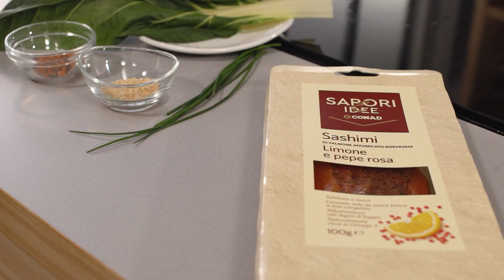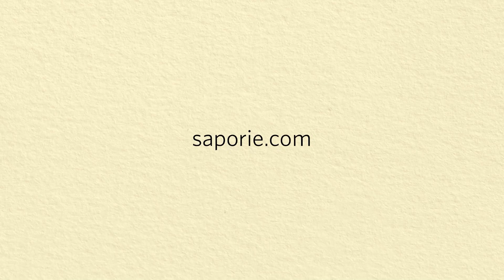Sushi roll di salmone e bietole I ChefDeg I Saporie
Amanti della cucina orientale oggi insieme e Chef Deg prepariamo dei sushi roll di salmone e bietole. Un ricetta semplice ma allo stesso tempo originale, che ci permette di utilizzare il sashimidisalmone in un modo diverso dal solito. Il piatto perfetto per una cenetta tra amici.

Ecco tutto quello che occorre per la ricetta:
200 g sashimi di salmone Sapori&Idee Conad
8 foglie di bietole
100 g formaggio spalmabile
Pasta di wasabi qb
Erba cipollina qb
Peperoncino qb

Guarda il video di Chef Deg e prepara con noi il sushi roll di salmone e bietole!